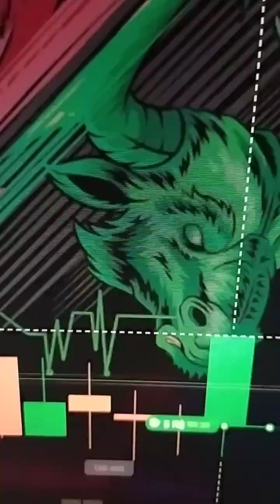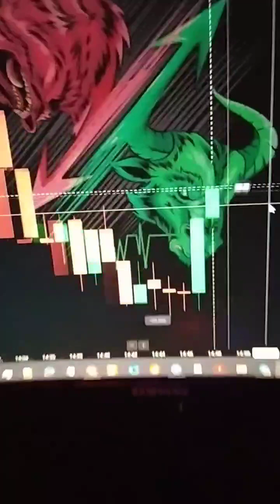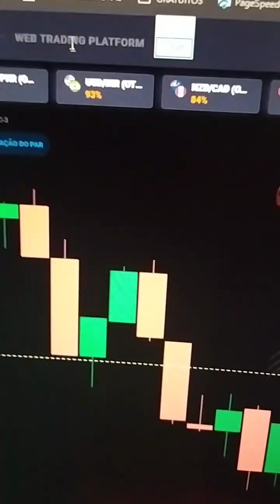LOGICA DO PREÇO EM TRIPLA POSIÇÃO DE BAIXA PARA GANHAR DINHEIRO EM CASA | OPÇÕES BINARIAS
LOGICA DO PREÇO  EM TRIPLA POSIÇÃO DE BAIXA PARA GANHAR DINHEIRO EM CASA
Hoje vamos falar sobre a lógica do preço em tripla posição de baixa para ganhar dinheiro em casa. Esta estratégia de negociação no mercado financeiro envolve a venda a descoberto de um ativo, ou seja, apostar na queda do preço de um ativo.

A lógica do preço em tripla posição de baixa consiste em abrir três posições de venda a descoberto em momentos diferentes, à medida que o preço do ativo vai caindo. Isso permite que o investidor possa lucrar com a queda do preço do ativo em diferentes níveis, maximizando assim o potencial de ganhos.

Para aplicar essa estratégia em casa, é importante ter um bom conhecimento do mercado financeiro, análise técnica e fundamental, além de acompanhar de perto as notícias e eventos que possam impactar o preço do ativo. Além disso, é fundamental ter disciplina e controle emocional para lidar com as oscilações do mercado.

É importante ressaltar que operar vendido no mercado financeiro envolve riscos e é uma estratégia mais avançada, portanto, é essencial buscar conhecimento e orientação de profissionais qualificados antes de começar a aplicá-la. Ganhar dinheiro em casa com a lógica do preço em tripla posição de baixa requer estudo, prática e dedicação, mas pode ser uma estratégia lucrativa para quem tem o perfil e conhecimento adequados.

LOGICA DO PREÇO DUPLA POSIÇÃO DE DEFESA.

⚡IMPORTANTE
Os métodos apresentados nos nossos vídeos são comprovados por nós e não se tratam de esquemas para enriquecimento fácil, pirâmides ou qualquer outra forma irregular e surreal.
Para obter resultados verdadeiramente satisfatórios, é imprescindível que se dedique com empenho e aplicação. Afinal, o sucesso não é fruto do acaso, mas sim da nossa determinação em alcançá-lo. Portanto, não poupe esforços para atingir os seus objetivos e verá que todo o seu trabalho será recompensado.Para obter resultados satisfatórios, é necessário empenho, dedicação e aplicação prática de tudo o que é apresentado nos vídeos.
Os efeitos podem variar de pessoa para pessoa. Descubra como eles podem afetar você!Os resultados podem variar de pessoa para pessoa.